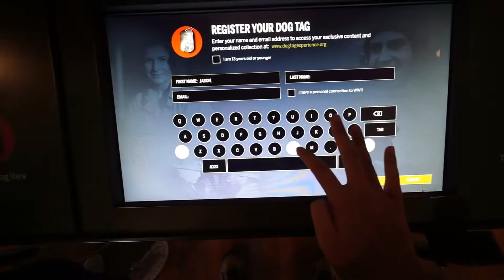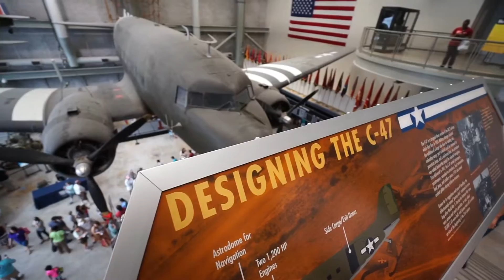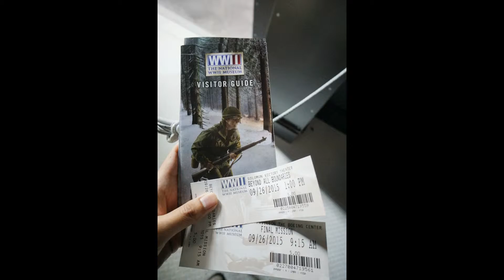JSAdventure #19 - National WWII Museum (free museum day!), New Orleans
9-26-15_free museum day!